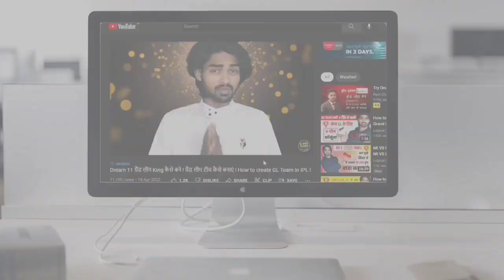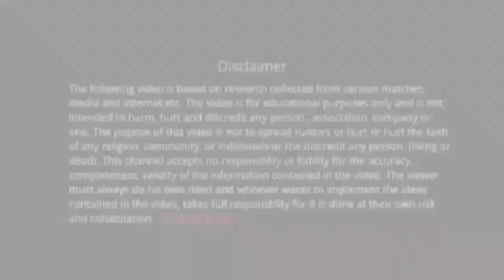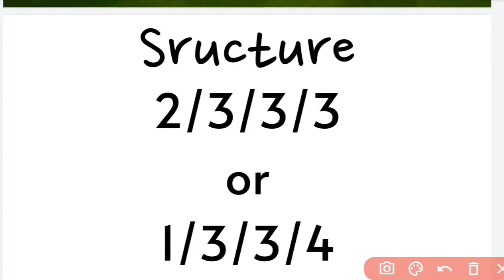ZIM VS BAN Grand League || ZIM VS BAN dream11 team today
How to combination ZIM VS BAN TEAM?

ZIM VS BAN GRAND LEAGUE KA TEAM KAISE BANAYE?

Hello friends
          Welcome to the match preview and fantasy tips for ZIM VS BAN   you will get Full preview and winning analysis of ZIM VS BAN   Fantasy match so That you can win big on the Fantasy Sights

By the analysis you can make your ZIM VS BAN    Dream Team
This preview includes:
ZIM VS BAN    Fantasy team
 ZIM VS BAN    Fantasy Prediction
ZIM VS BAN    Fantasy tips ZIM VS BAN    Dream Team Playing11
ZIM VS BAN    Pitch Report
ZIM VS BAN    head to head Performance
you will get Full analysis of ZIM VS BAN    Match
We are covering following section in this video:
ZIM VS BAN    Fantasy tips
 Fantasy team Prediction, ZIM VS BAN    Pitch Report
stats about player recent performance,
How the pitch behaved
Full squad information
How teams performs batting first vs chase
How the player performance at venue and verses team
 Here you will find some research about the pitch condition, How the pitch will help the bowler or batsman. keeping that in mind when you create the team. if you don't get any news the pitch report, research the ground history of recent matches and predict according.
if you want to create a best team ALL FANTASY SIGHTS  then it is good to check the player recent form. because it has been seen, there is high probably of playing a good inning to inform player than the out of form player.

मेरा एकमात्र लक्ष्य ड्रीम 11 में अपने सदस्यों को ग्रैंड लीग की जीत दिलाना है।

 उन लोगों के लिए जिन्होंने जीएल जीतना एक सपने जैसा पाया है। और जीएल जीतने के लिए जो परेशान है। चिंता न करें, हम आपको ग्रैंड लीग दिलाएंगे।

आपका अगर कोई सवाल हो तो कॉमेंट में जरूर लिखें - अगर वीडियो अच्छा लगा हो तो लाईक जरुर करे क्योंकि लाईक से हमें मोटिवेशन मिलता है ।